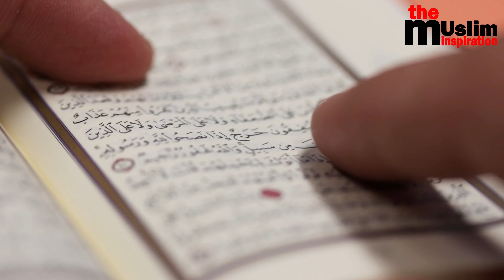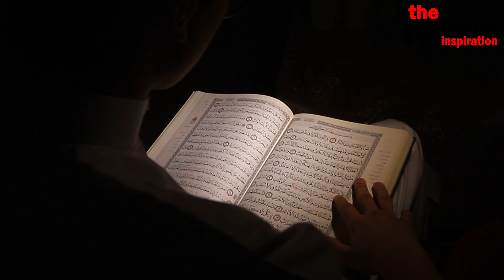Chand Ke Do Tukde Mojza | Mojza Muhammad saw Ka in urdu| The Muslim Inspiration (Part-6)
Asha Karta hoon aapko ye emotional islamic video Acha laga. Jazakallah!

PLEASE NOTE: Any of the views expressed by the speakers do not necessarily represent the views of The Muslim Inspiration or any other projects it may have or intend to do.